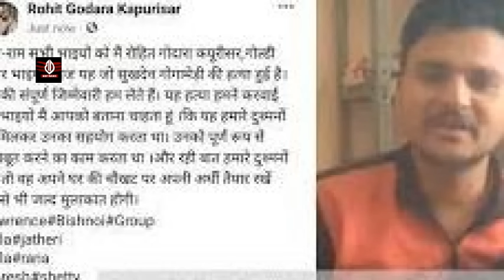गैगंस्टर रोहित गोदारा ने बताई सुखदेव सिंह गोगामेड़ी का वो काला सच! जिसकी वजह से करवा दी हत्या!